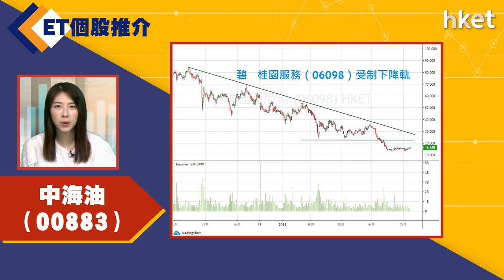【ET個股推介】碧桂園服務（06098 ）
今日ET個股推介－碧桂園服務（06098 ）